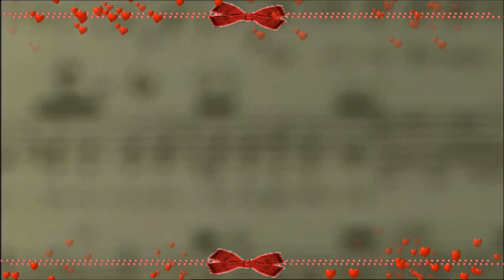Mina feat. Massimiliano Pani - Come stai (1992)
2 note : Massimiliano Pani nel 1991 esordisce come cantante solista con "L'occasione", un album con musiche interamente scritte da lui e con i testi di Giorgio Calabrese: il lavoro non ottiene un grande successo commerciale malgrado il traino di un singolo di ottima qualità ("Come stai", che non a caso sarà ripreso da Mina, insieme ad altri due brani, l'anno successivo in "Sorelle Lumière") e il lancio di un videoclip in cui spiritosamente interpreta il ruolo di un pugile "suonato". Il disco è esplicitamente dedicato alla madre, che Massimiliano cita nei ringraziamenti come "la più grande donna che abbia mai conosciuto, che dieci anni fa decise di provarmi come suo collaboratore esponendosi a equivoci e critiche così lontane dalla sua grande onestà e professionalità". Proprio Mina compare sotto mentite spoglie anche fra i cori del disco, celandosi dietro il nome della madre, Regina Zoni.
Nel volume di cover del suo doppio "Sorelle Lumière" Mina duetta per la prima volta col figlio Massimiliano : una seconda volta succederà per "If i fell" per l'album "Pappa di latte" del 1995, in cui tra l'altro duetta anche con la figlia Benedetta nel brano "More than words".
Autore testo: Giorgio Calabrese - Massimiliano Pani - Claudia Ferrandi
Arrangiamento: Massimiliano Pani
Testo:
Come stai?
Il cuore ha un soprassalto e resta là.
Come stai?
E l'onda d'emozione se ne va più in là
più in là di mille errori fa,
E con chi stai,
Hai dei ripensamenti oppure no.
Non dovrei
e non è ragionevole lo so
ma vuoi, non vuoi
mi rendo conto che
solo per me non è finita
solo per me non è più vita
solo per me, senza te.
Come stai
sei sempre bello come un anno fa
prprio sì,
non è carineria ma verità
e sai che c'è
mi rendo conto che solo per me
Ma tutto quello che era
adesso non è più
e non c'è modo o maniera
di tornarci sù
quell'emozione sincera
che mi davi tu.